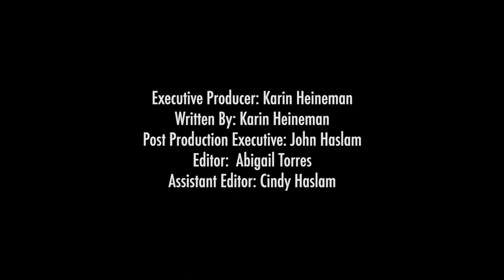Burping Cows Try New Diet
(Inside Science) -- Scientists have found that when cows digest a certain species of red algae seaweed, called Asparagopsis taxiformis, it creates a compound that could limit the production of methane  -- a powerful greenhouse gas that is 30 times more potent than carbon dioxide.
When it comes to cattle-related emissions, burping cows pack the most punch, accounting for roughly 95% of the methane released into the environment.